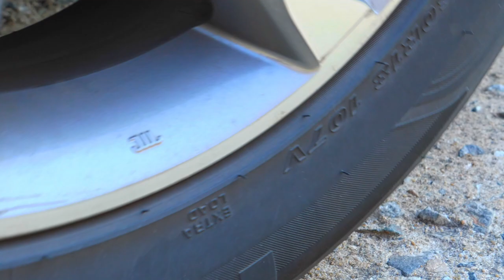Crushing Crunchy & Soft Things by Car! - Knife, Ice Cream, Toothpaste Balloons and More!